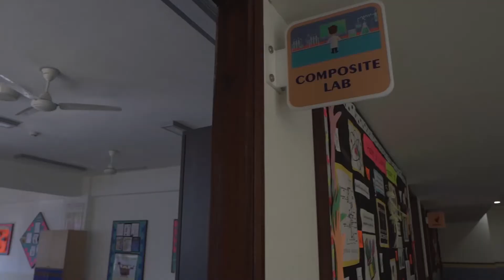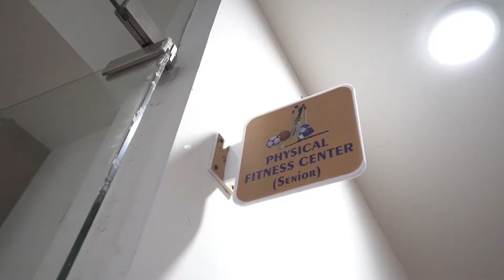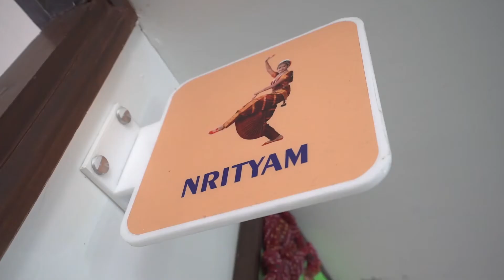PAUL GEORGE GLOBAL SCHOOL - A VIRTUAL TOUR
A well-known educational institution, Paul George Global School in Alaknanda, Delhi was founded in the year 2015. This Schools takes pride in the holistic and innovative learning methods which have helped them raise the bar in the field of education.